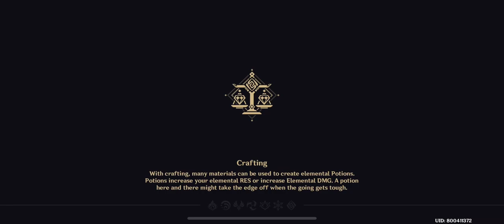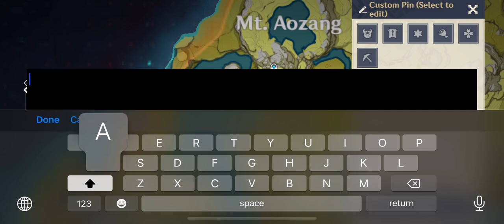[LIVE STREAM REPLAY] Let’s Play Genshin Impact! (Ep. 15)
[Streamed via Omlet Arcade on 06 November 2020]

Game: Genshin Impact
Platform: Android / iOS / Windows / PS4 / Nintendo Switch
Developer: miHoYo, Shanghai Miha Touring Film Technology Co., Ltd.